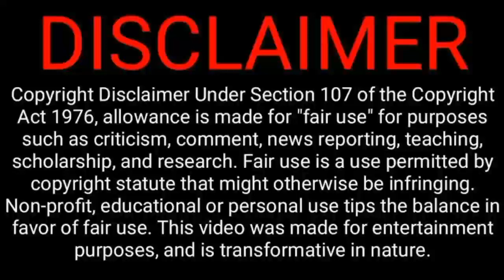Kaizer Chiefs To take Step To Kamara,Mgqithi Made A decision,Lebogang Phiri Stil SwagBoy Overseas